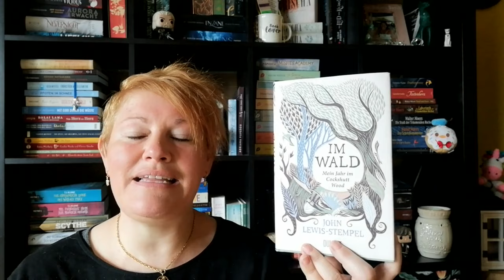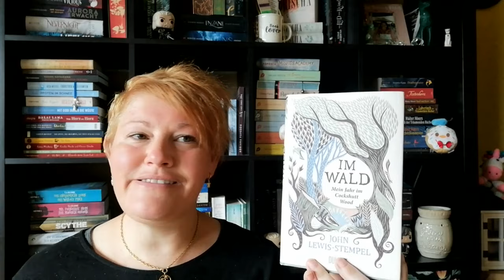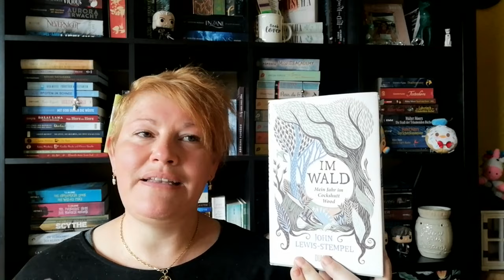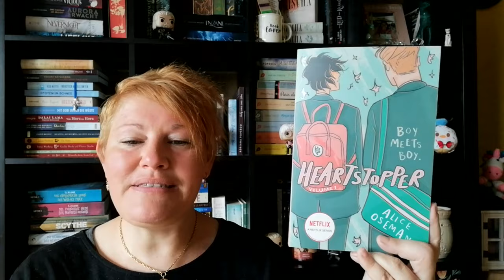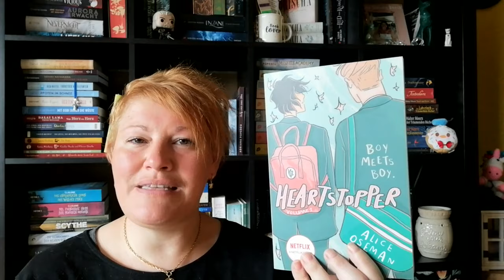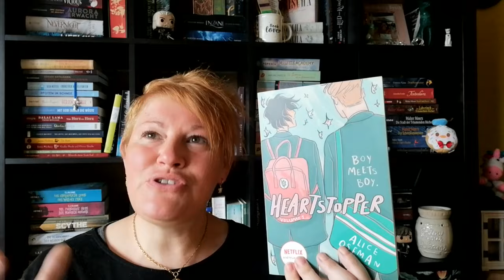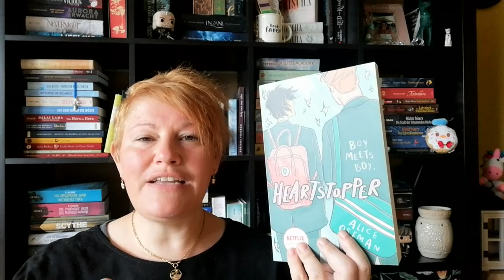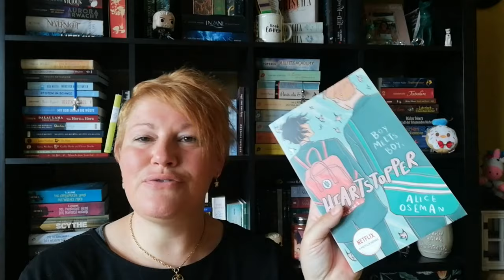Büchermonat Mai 2024 ~ Teil 2 | LadyoftheBooks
-- Öffne mich --
Der Mai war lese- und hörreich und heute seht ihr den 1. Teil meines Büchermonats.Was war dein Highlight?

00:00 Begrüßung und Statistik

01:49 „Der Vertraute”* von Leigh Bardugo

08:59 „Im Wald” von John Lewis-Stempel

14:20 „Heartstopper Volume 1” von Alice Oseman

20:13 „Das Reich der Vampire“ von Jay Kristoff

25:45 „Altern” von Elke Heidenreich

32:20 „Meine große Freiheit” von Maike Brunk

35:31 „Das kleine Bücherschiff” von Tessa Hansen

42:17 Verabschiedung